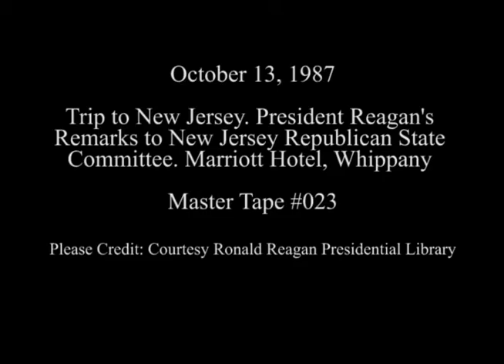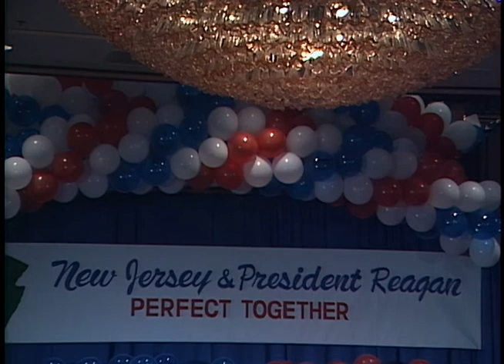President Reagan's Remarks to New Jersey Republican State Committee on October 13, 1987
Full Title: President Reagan's Remarks to the New Jersey Republican State Committee at the Ballroom "F" Hanover Marriott Hotel in Whippany, New Jersey on October 13, 1987

Access Restriction(s):Unrestricted
Use Restriction(s):Unrestricted